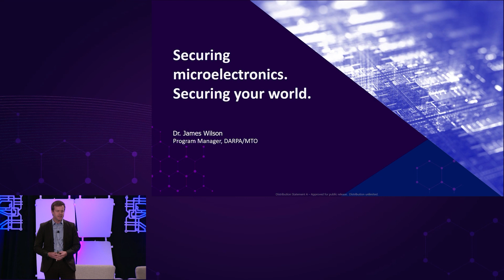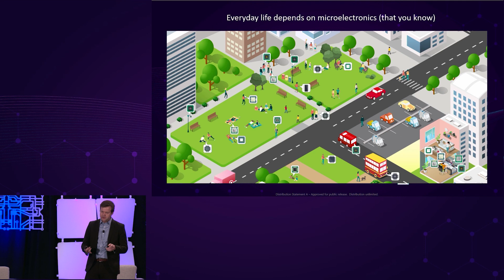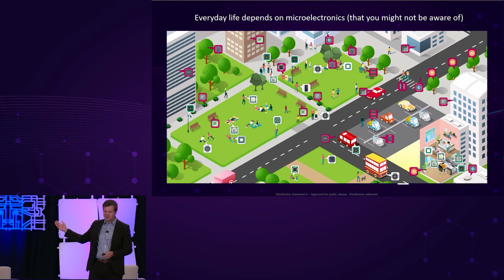2023 ERI Summit: Security in the Face of Microelectronics Supply Chain - Session Introduction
Dr. James Wilson, Program Manager of DARPA MTO, introduces "Security in the Face of Microelectronics Supply Chain."